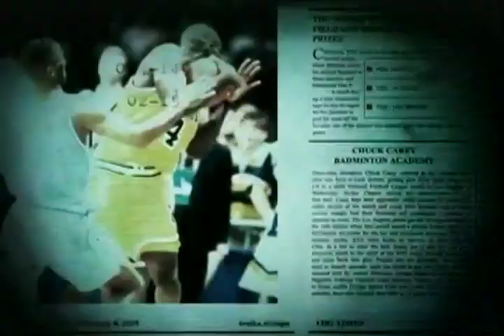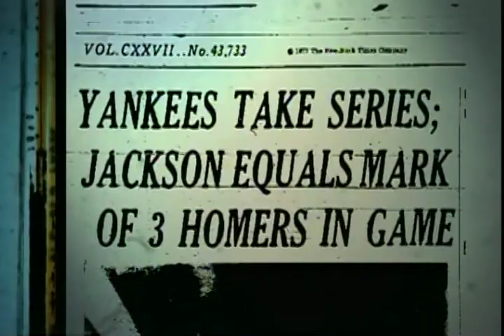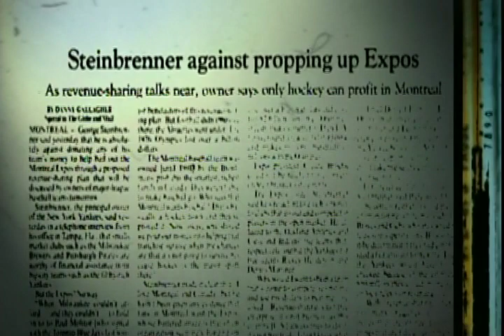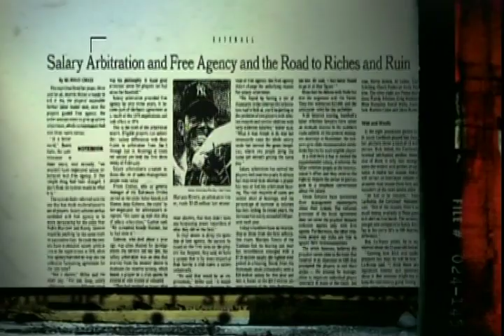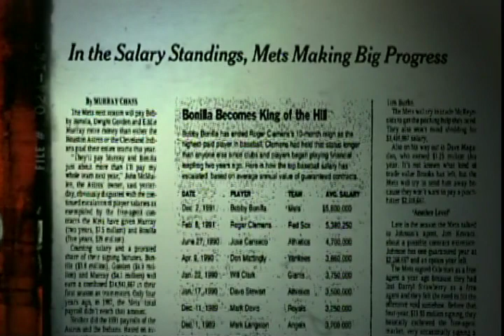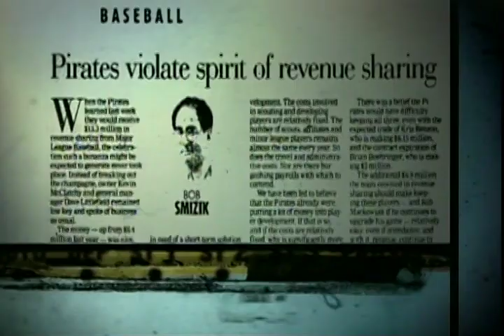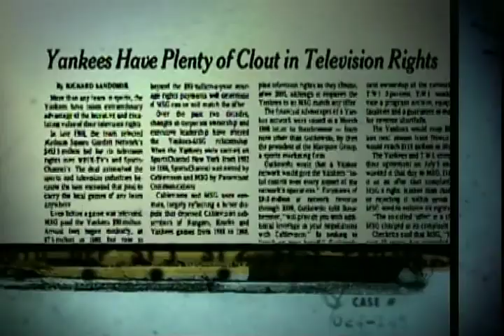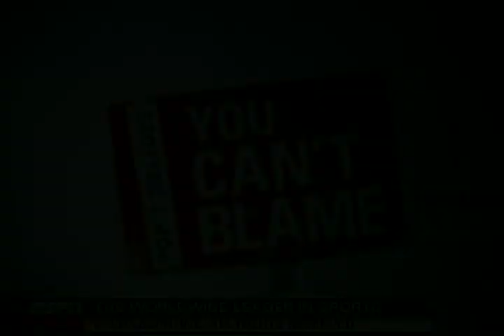Top 5 Reasons You Can't Blame: George Steinbrenner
ESPN Classic's "Top 5 Reasons You Can't Blame..." series takes on the MLB payroll divide, and explains why you can't blame Yankees' owner George Steinbrenner for the disparity in team salaries. This episode originally aired in 2006.